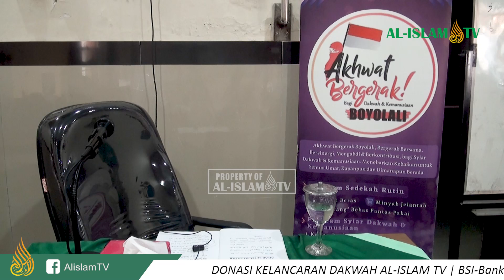KAJIAN AKHWAT ARBA'IN MUSAFIR _ H. 35-40 [ADAB SETELAH SAFAR] || UAZ || GAGAKSIPAT || 11 09 2024